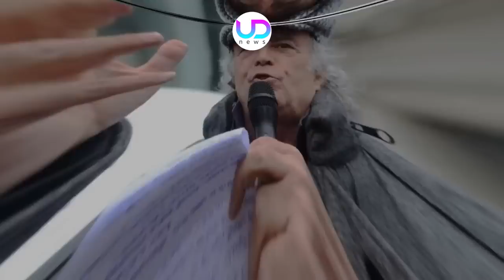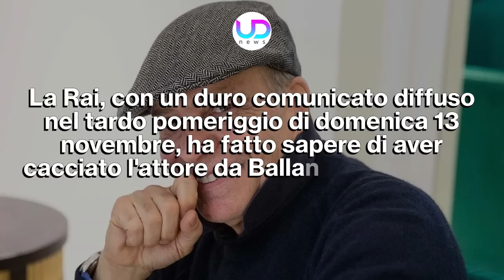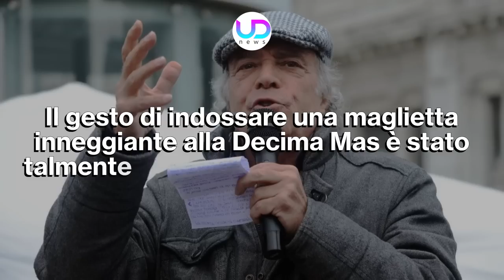Enrico Montesano Cacciato Dalla Rai! La Replica Di Selvaggia Lucarelli!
Enrico Montesano Cacciato Dalla Rai! La Replica Di Selvaggia Lucarelli!Enrico Montesano è stato squalificato da Ballando con le Stelle. La Rai ha usato il pugno di ferro nei confronti dell'attore, che si era presentato alle prove del programma con indosso una maglietta con i simboli della Decima Mas. Una vicenda portata alla luce da Selvaggia Lucarelli con un post denuncia sui social. Ecco gli aggiornamenti sulla vicenda!